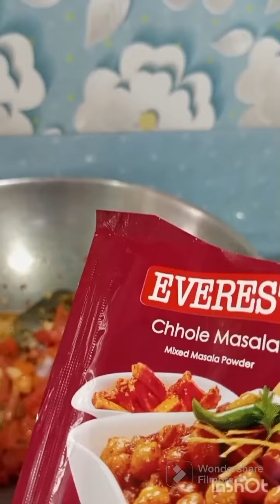video cholebhaturekchole lessingredients easycholerecipe